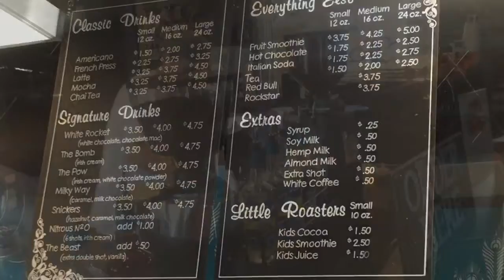Get Half Off Roasters Coffee this Friday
You can get half off roasters coffee at seize the deal.com this Friday.